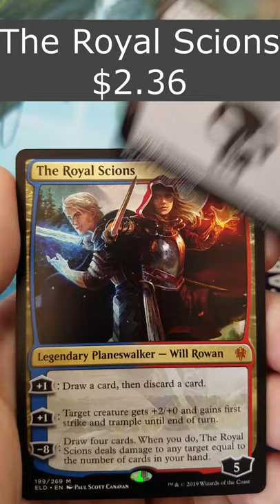I Pulled A Mythic! Throne of Eldraine Booster Pack Opening 43